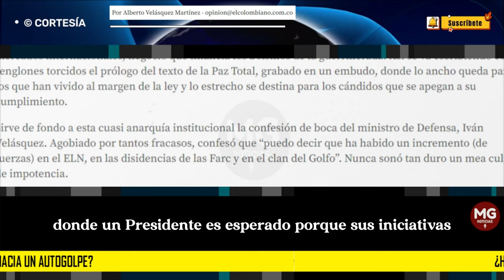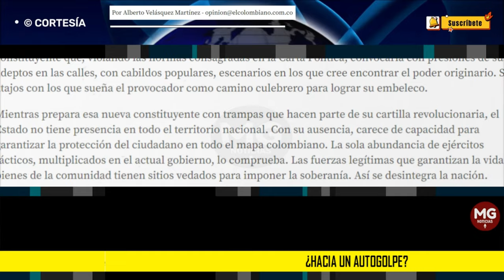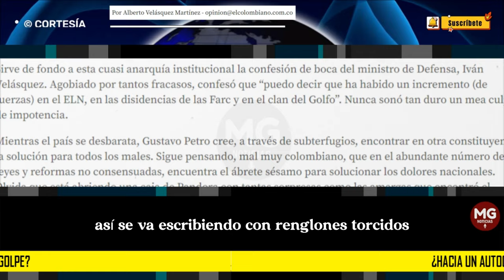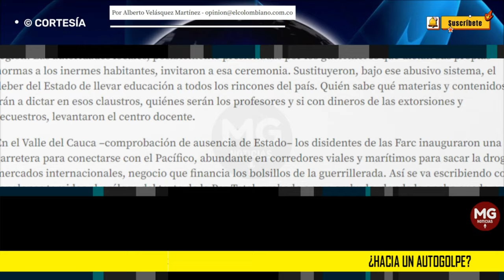¿HACÍA UN AUTOGOLPE? ❌ Por Alberto Velásquez Martínez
Aceleradamente Colombia se está volviendo un remedo de República, donde no se ha logrado integrar y armonizar los conceptos de Nación, Estado y territorio. Donde un presidente, desesperado porque sus iniciativas inconsultas e incongruentes se ahogan en el Congreso, amenaza con una asamblea constituyente que, violando las normas consagradas en la Carta Política, convocaría con presiones de sus adeptos en las calles, con cabildos populares, escenarios en los que cree encontrar el poder originario. Son atajos con los que sueña el provocador como camino culebrero para lograr su embeleco.